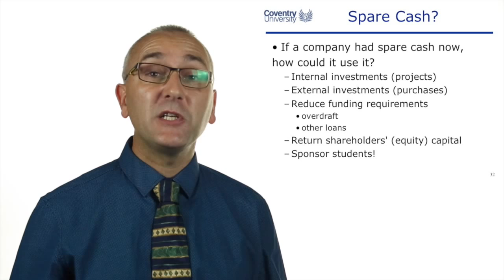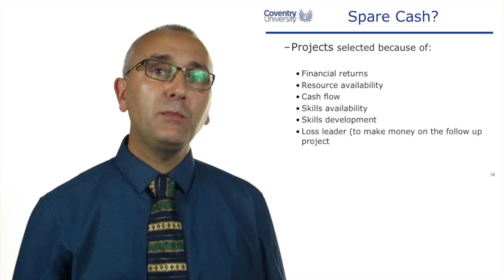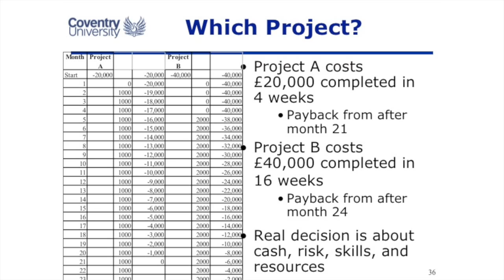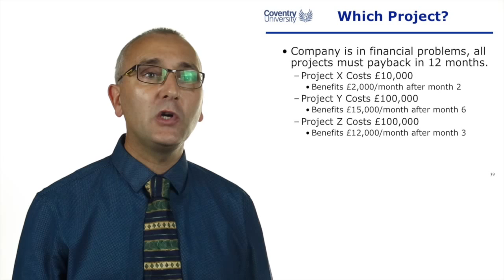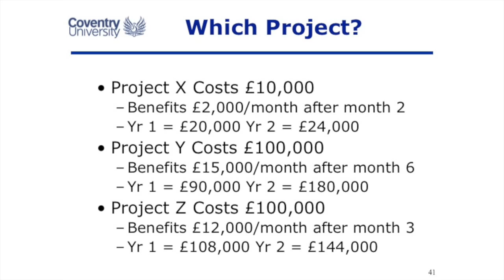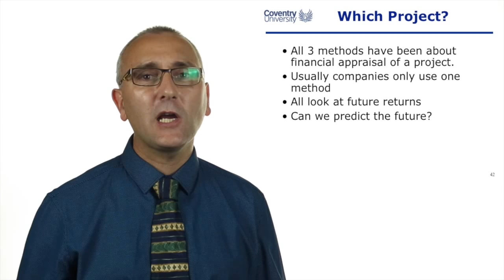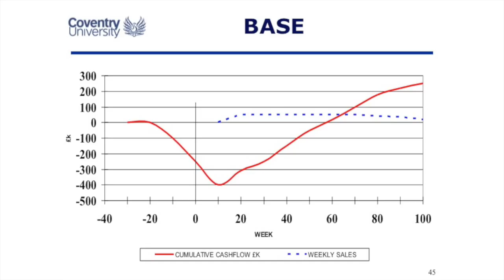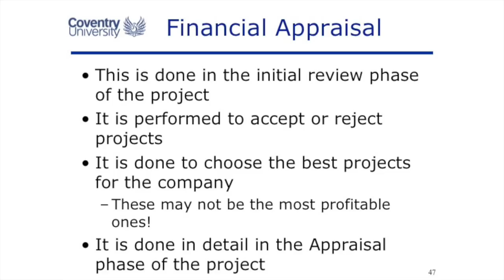5.5 Project Finance Summary and Examples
This video is about Project Finance Summary and Examples For project management simulations specifically aimed at students of project management,